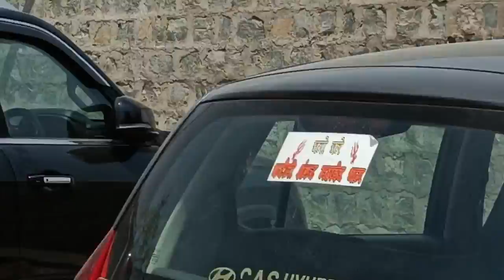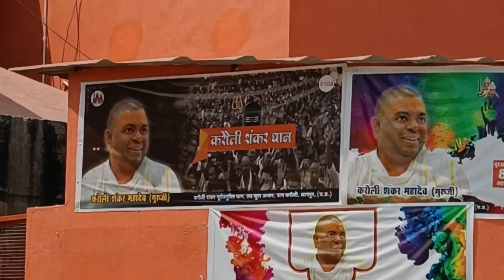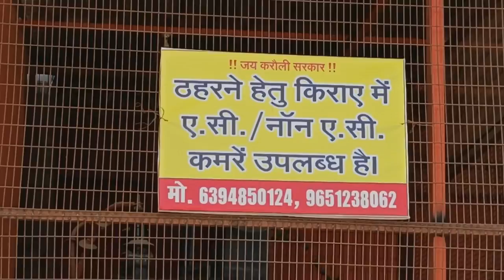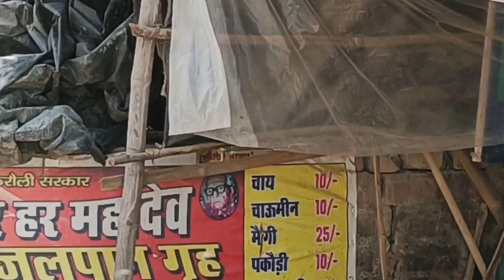करौली सरकार कैसे जाएं,कहां रूके,खाने की व्यवस्था | Karauli Sarkar Kanpur | Hotel in Karauli Sarkar